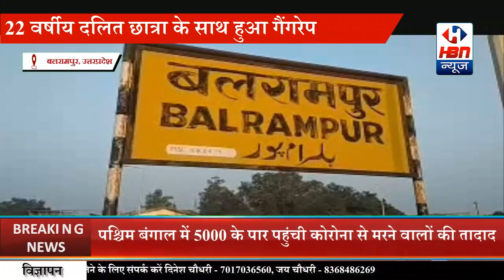हाथरस जैसा एक और वाकया : 22-वर्षीय दलित युवती से गैंगरेप, निर्मम पिटाई से मौत | HBN News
हाथरस जैसा एक और वाकया : 22-वर्षीय दलित युवती से गैंगरेप, निर्मम पिटाई से मौत | HBN News | Jo Sach Vhi Khabar